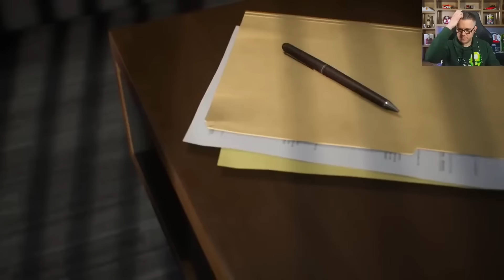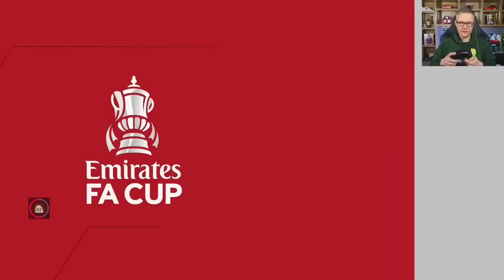How eafc ENDED mark goldbridge...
Will he ever return to Fifa again?...